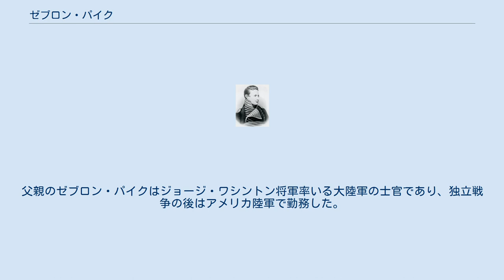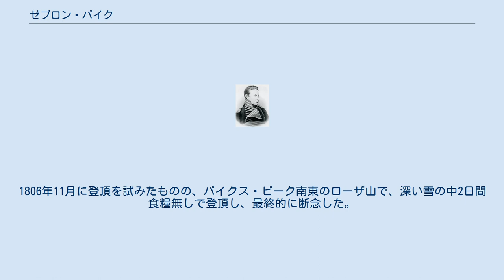ゼブロン・パイク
ゼブロン・モンゴメリー・パイク（Zebulon Montgomery Pike, 1779年1月5日 - 1813年4月27日）は、アメリカ合衆国の軍人、探検家。
 コロラド州のパイクス・ピークの名は彼に因む。
しばしば有名なルイス・クラーク探検隊と比較されるパイク探検隊 (w:Pike expedition) は、ルイジアナ購入時のアメリカ南部の大部分を地図に起こした。
 パイクはニュージャージー州ランバートン（現在のトレントンの一部）で生まれた。
父親のゼブロン・パイクはジョージ・ワシントン将軍率いる大陸軍の士官であり、独立戦争の後はアメリカ陸軍で勤務した。
パイク・ジュニアは当時のアメリカ国境である中西部の辺境、オハイオおよびイリノイで成長した。
パイクは1794年に父親が指揮する連隊に士官候補生として加わり、1799年に少尉に任官、同年後半には中尉に昇進した。
パイクは1801年にクラリッサ・ハーロウ・ブラウンと結婚し、軍では国境において補給および給与払い担当として経歴を積み重ねた。
1805年、ルイジアナ準州知事のジェームズ・ウィルキンソン将軍はパイクに対してミシシッピ川の源流を調査するよう命じた。
 調査が完了して帰還するとすぐにアーカンザス川とレッド川の源流調査を命じられる。
1806年7月15日、セントルイスの近くで調査隊を編成したパイクは、フォート・ベルファウンテンから南西部に向けて出発した。
 パイクは現在のその名を冠する「パイクス・ピーク」の山頂に達することはなかった。
1806年11月に登頂を試みたものの、パイクス・ピーク南東のローザ山で、深い雪の中2日間食糧無しで登頂し、最終的に断念した。